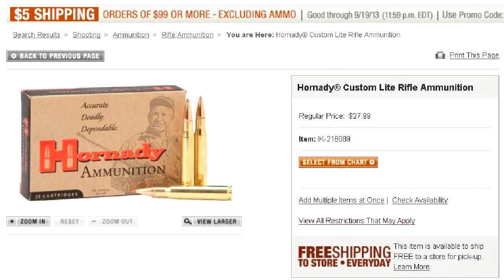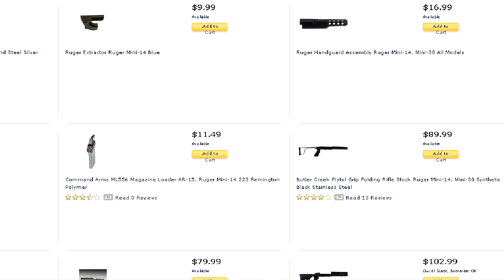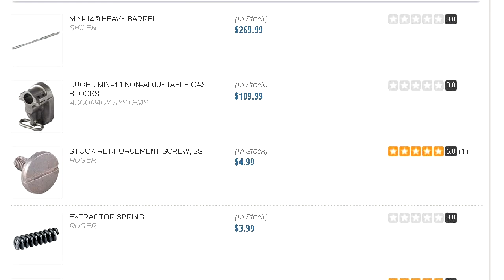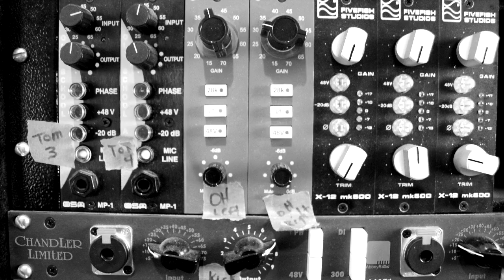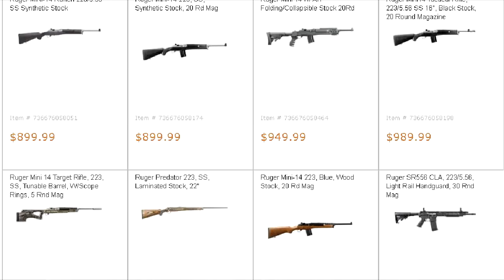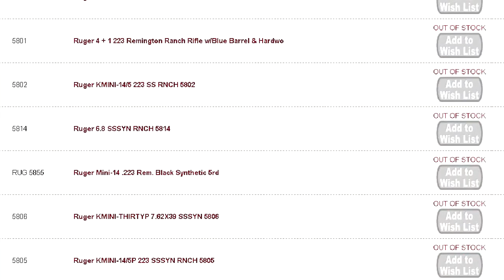Ruger Mini-14 Tactical & Ranch Rifles--Full Review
In this episode, I attempted a full and fair review of the Ruger Mini-14 "Assault Rifle," (a bit of "tactical" humor there. . .) and although I believe it's pretty comprehensive, I appreciate your comments, suggestions, and/corrections. I talk herein about the Mini-14's accuracy, availability, price, reliability, accessories, coolness factor, and it's potential as a go to battle weapon.
Hope you find it warm, inviting, and informative!

ALSO, PLEASE NOTE THE HUMOR OF CALLING THIS GUN AN ASSAULT WEAPON. THERE IS NO SUCH THING AS AN ASSAULT WEAPON!!

Izzy,